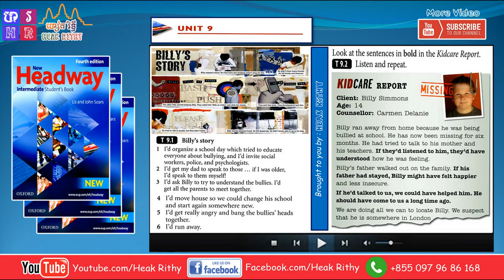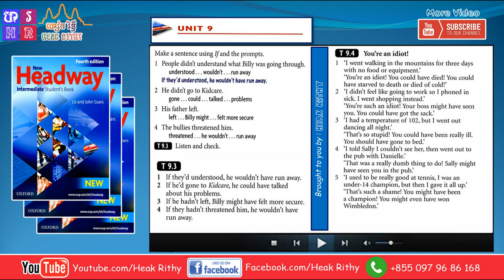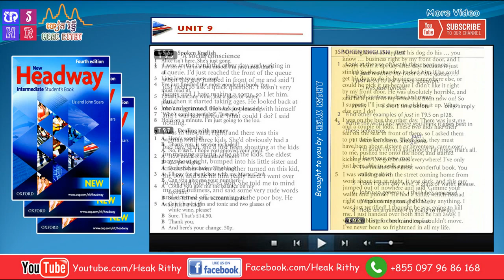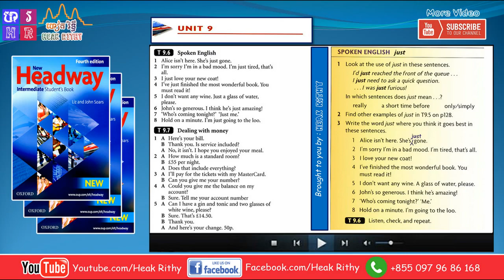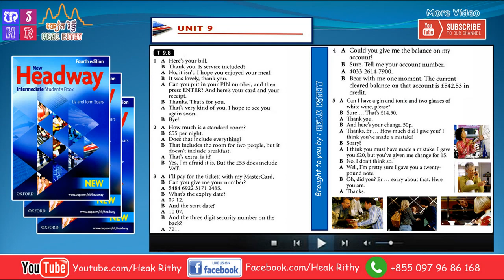Headway Intermediate Unit (9)